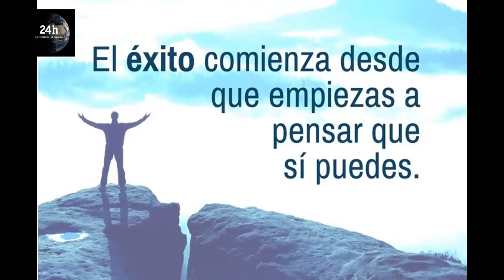🔴 !ULTIMO MINUTO! HOY 29 FEBRERO - DIOSDADO ASUSTADO CON EL AVION!!!🔺🚀🔺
DIOSDADO NO QUIERE QUE LO SEPAN...

29/02/2024

VÍDEOS RELACIONADOS